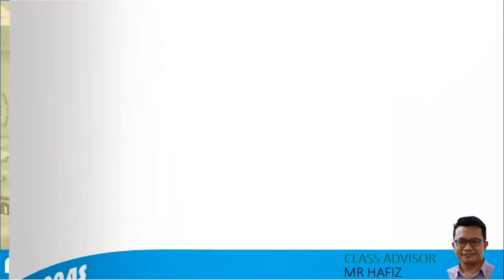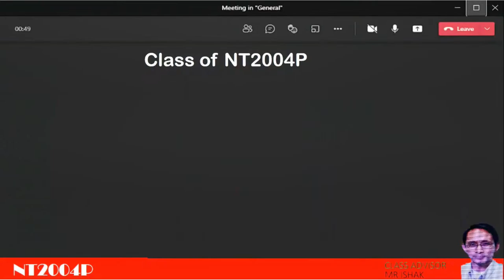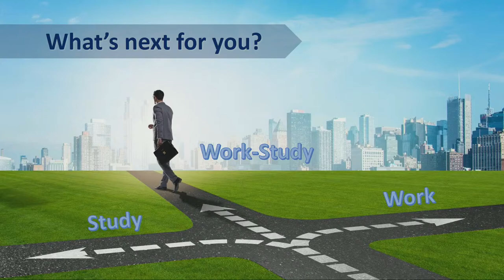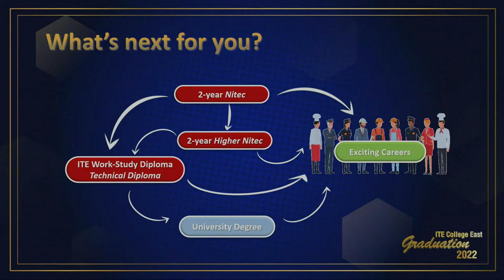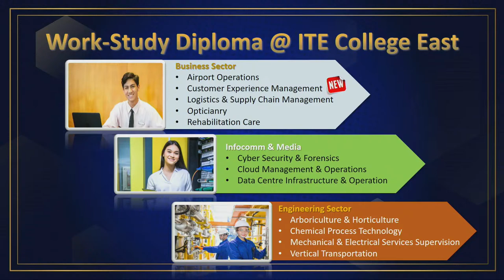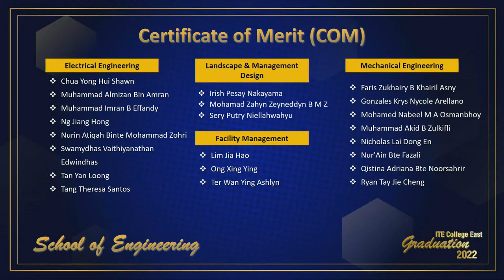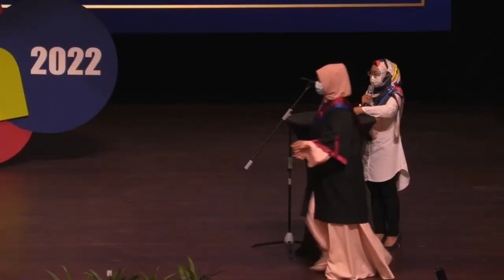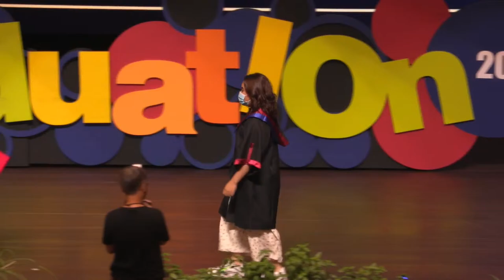Graduation Ceremony 2022 - School of Engineering